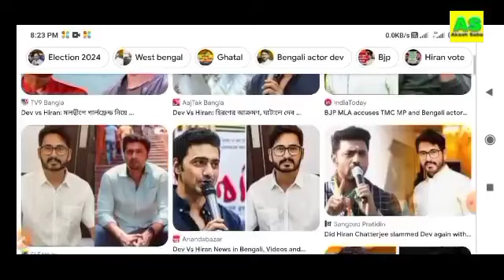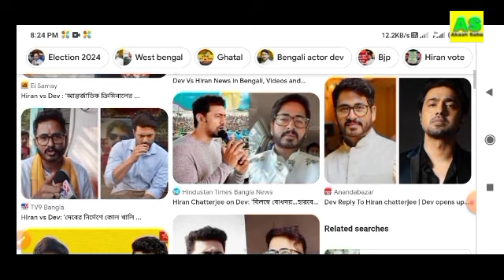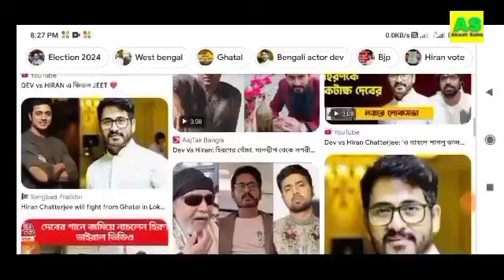লোকসভায় ঘাটাল থেকে দেব ১ লক্ষ ভোটে হারছে মমতার চোখে জল বিজেপি ঝড়ে শেষ তৃণমূল Bangla News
লোকসভায় ঘাটাল থেকে দেব ১ লক্ষ ভোটে হয়েছে মমতার চোখে জল বিজেপি ঝড়ে শেষ তৃণমূল Bangla News Dev VS Hiran Deepak Adhikary vs Hiran chatterjee Ghatal loksabha nirbachn election 2024

Loksabha election exit poll in west bengal 2024 লোকসভা নির্বাচন 2024 exit poll 2024 Mamata Banerjee মদতে কেন্দ্রীয় NIA অফিসার এর ওপর হামলা করে গাড়ি ভেঙ্গে দিলো তৃণমূল নেতা গ্রেফতার

Mamata Banerjee Mamata bandyopadhyay suvendu adhikari abp ananda abp ananda live bangla news bangla khabor latest bengali news dilip ghosh kunal ghosh zee 24 ghanta news 18 bangla republic bangla tv9 bangla kolkata tv Arambagh tv Arambagh tv safikul islam মমতা বন্দ্যোপাধ্যায় মমতা ব্যানার্জি tmc তৃণমূল কংগ্রেস trinamool congress bjp বিজেপি cpim সিপিআইএম congress কংগ্রেস Debangshu bhattacharya tmc Debangshu tmc khala hobe tmc song bjp song Satarup ghosh cpim  বাংলার বার্তা banglar barta sanmoy banerjee latest news loksabha election 2024 লোকসভা নির্বাচন 2024 abp ananda Suman De
Abhijit gangopadhyay bjp  অভিজিৎ গঙ্গোপাধ্যায় বিজেপি Naushad siddiqui isf Naushad siddiqui isf news west bengal news bengal news nia attack in Bhupathinagar, nia হামলা ভূপতিনগর খবর suvendu adhikari suvendu adhikari news suvendu adhikari speech Mamata Banerjee funny videos Mamata Banerjee funny speech Abhishek Banerjee Abhishek Banerjee arrest news mahua mitra narendra modi modi narendra modi speech Narendra Modi speech live Amit shaw rajnath singh nitish pramanik bjp udsyan guha tmc sahil bangla tv bengal today news primary tet news primary court case news update kolkata high court status yogi adityanath bjp শেখ শাহজাহান সন্দেশখালি পশ্চিমবঙ্গ sekh sahajahan tmc leader sandeshkhali west bengal দেব হিরন ঘাটাল লোকসভা নির্বাচন 2024 দীপক অধিকারী হিরন বন্দ্যোপাধ্যায়